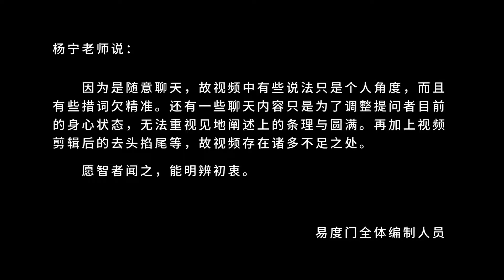话生意 易度门 聊天室汇辑2014年8月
话生意
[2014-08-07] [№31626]